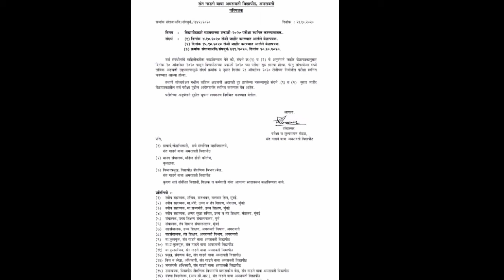अमरावती विधापीठाट परीक्षे मधे पुन्हा गोंधड़ परीक्षा पुढे धकलन्यत आल्या 🔥🔥🔥